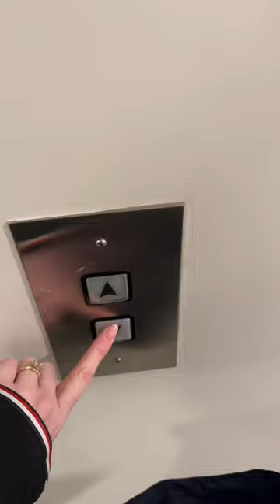haircut day for an unaesthetic girlie 💇‍♀️